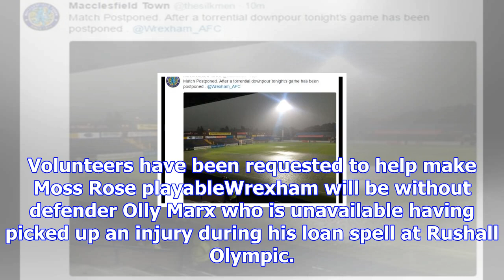Macclesfield town v wrexham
Volunteers have been requested to help make Moss Rose playableWrexham will be without defender Olly ...